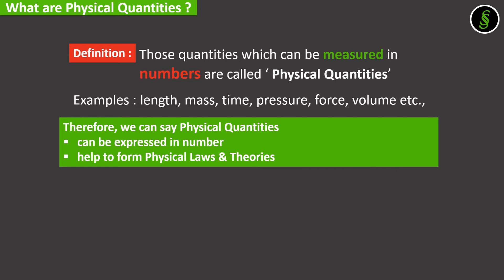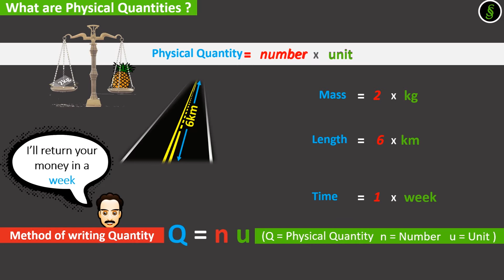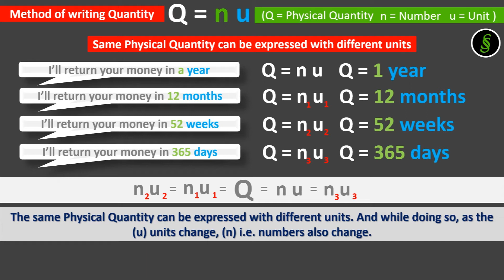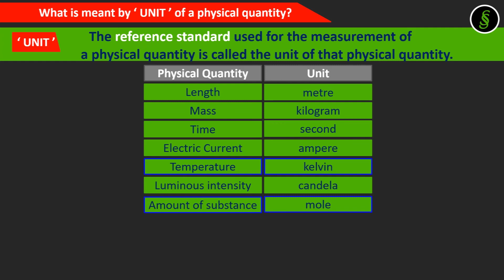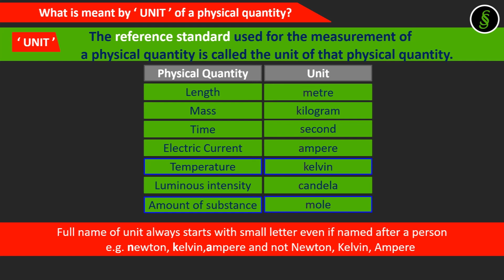WHAT IS UNIT? || WHAT IS UNIT OF PHYSICAL QUANTITY @Ur CommonSCIStudent